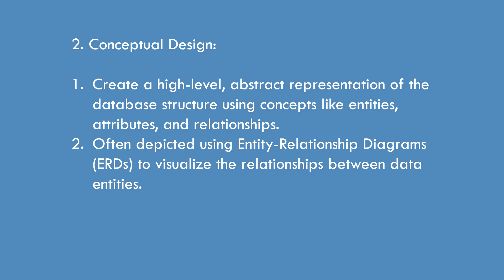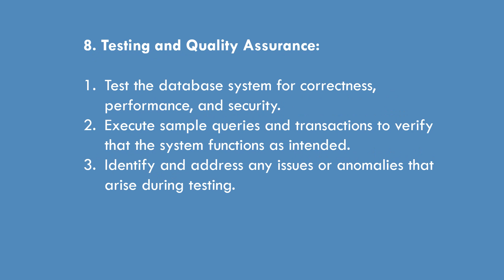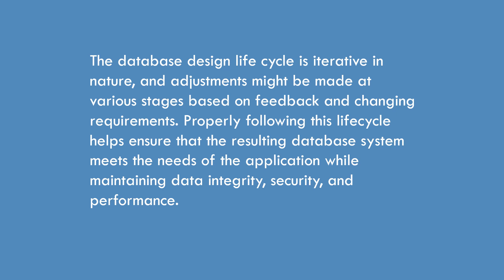software engineering notes mcs, semester 1st subject database system week 2, lecture 7